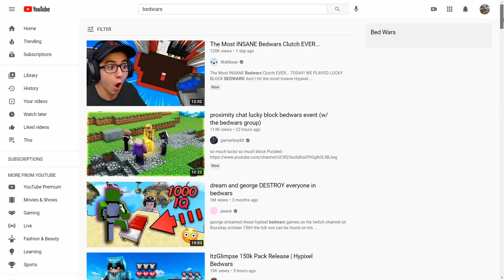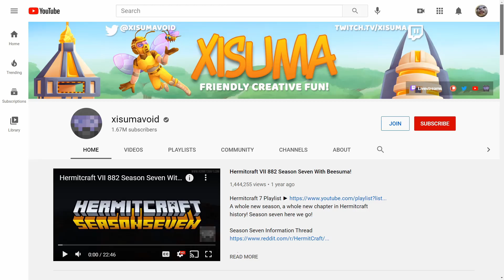Minecraft Bedwars Clones Should be Banned...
Minecraft Bedwars Clones Should be Banned... It's for a reason though. This video was crazy.

Minecraft Bedwars is a popular minigame on Minecraft. Almost every server nowadays has they're own version of it. Some are good some are bad. What should we do about the bad ones? Ban them! Nah... I'm just kidding.

This is a video where I look at a few severs, like Hypixel and Mineplex, and see if their version of Bedwars is worth playing. This video took me an immense amount of time to make so I would appreciate any kind of support you can give me!